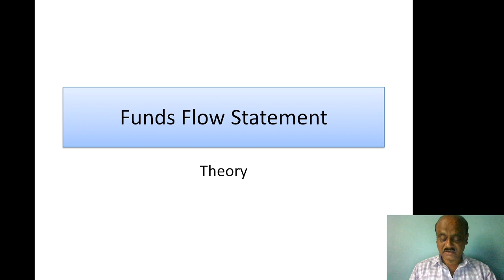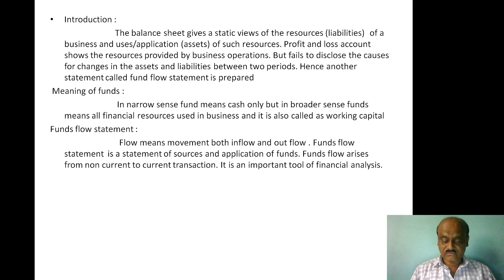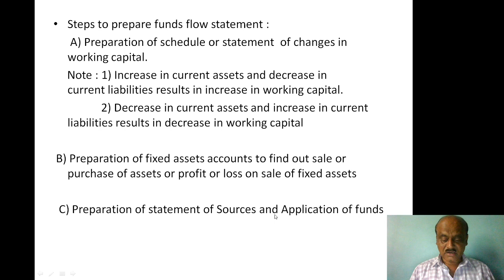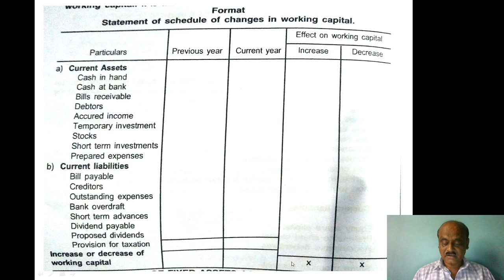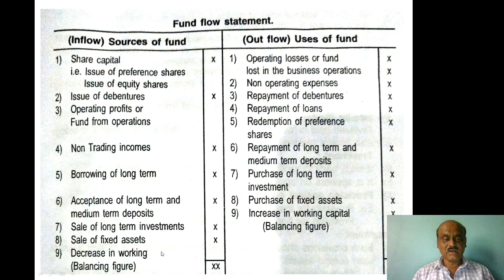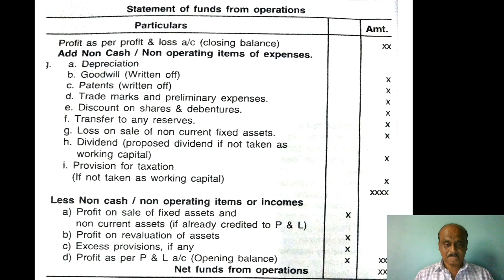Fund Flow Statement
Fund Flow Statement - Management Account B.Com 6th Sem